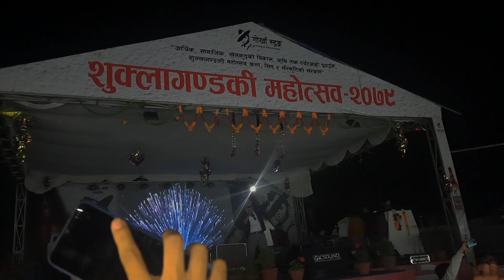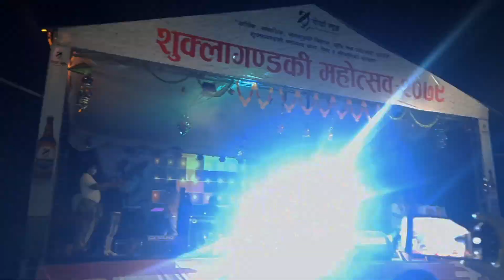Mahesh Dong welcomed by flash lights of cell phone |huge crowd|Tanahun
this is last one video of Shuklagandaki mahotsab .thankyou all